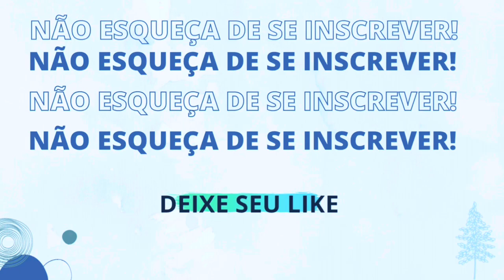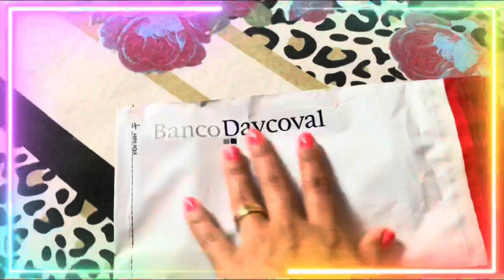VLOG- VIAGEM PARA GUIANA FRANCESA SOZINHA+ de 30 HORAS de viagem.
Nesse Vlog eu mostro para vcs como foi minha viagem para a vila Cacao que fica localizada na Guiana Francesa. É uma vila pequena que foi criada pelos Hmong.
Passei por Fortaleza e Belém (conexão) e fui para Macapá. E seguir viagem até Oiapoque de 4x4.
Não esqueça de se inscrever e deixar o seu like. 👍🏽